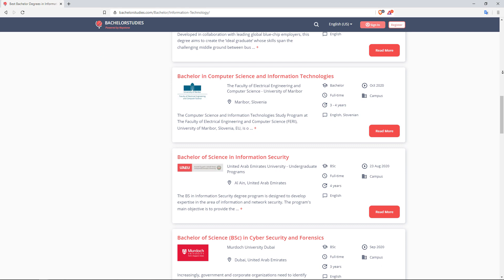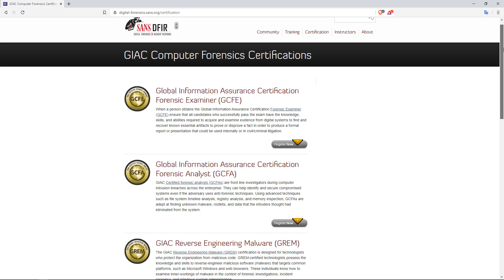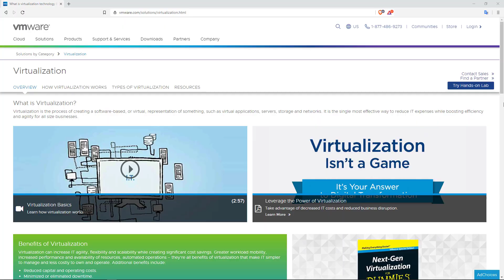Getting Started in Cyber Security - How to Launch your Cyber Security Career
How do I get a job in cyber security? This is a very common question I often get and this video, I am going to do my best to provide some general guidance on how to launch your career in cyber security.